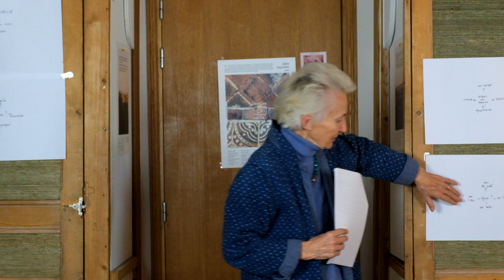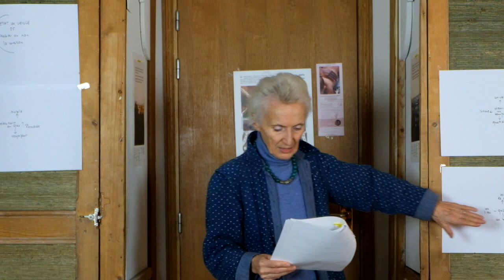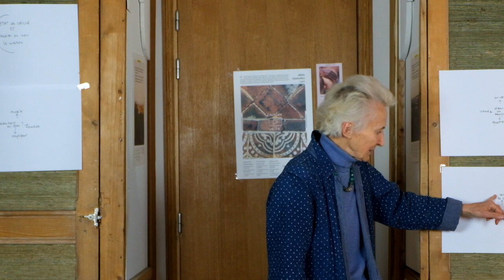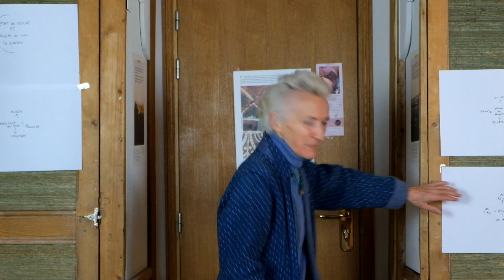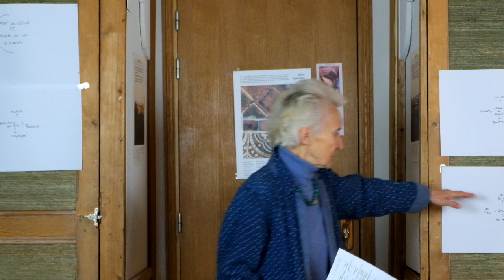Habiter ou non ? La maison (état de veille, la conférence liée à l'épisode 25)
Habiter ou non ? La maison
(état de veille, la conférence liée à l'épisode 25)

Quel est mon espace réservé ? Ma cabane est-elle perchée ? Ma maison est-elle résistante (paille, bois, brique) ? Mon abris est-il mobile (péniche, yourte, tente, bateau, camion aménagé) ? Mon domicile est-il fixe, précaire, protégé, caché, partagé ? Ma demeure dispose-t’elle d’une cave, d’un grenier, d’un garage, d’un atelier ?
En quoi mon logement est-il à mon image ?
Suis-je nomade, sédentaire ou voyageur ?

état de veille est une petite collection de vidéos pour nous permettre, ensemble, de remettre en question un certain nombre de mots, de concepts, de croyances.

état de veille pour prendre la responsabilité de notre vie au quotidien !

état de veille, aussi, pour résister à des pressions culturelles, sociales, politiques, médicales qui viendraient nous anesthésier.